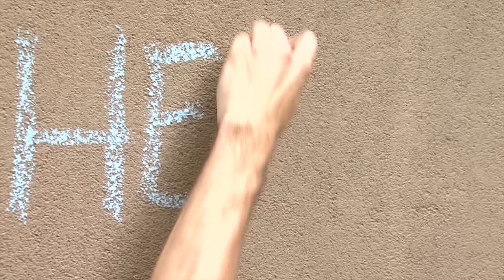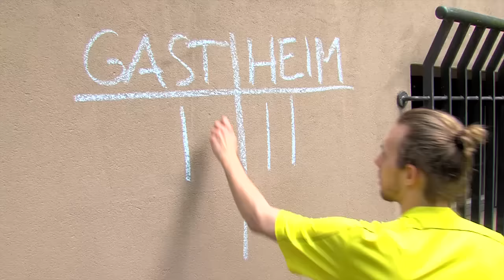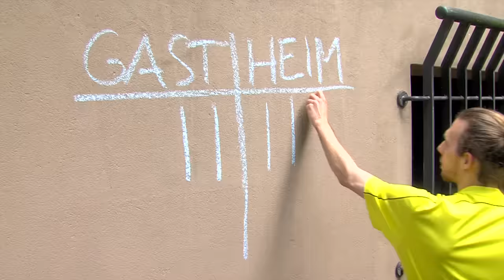Trash Thurgau - Fuessballsong